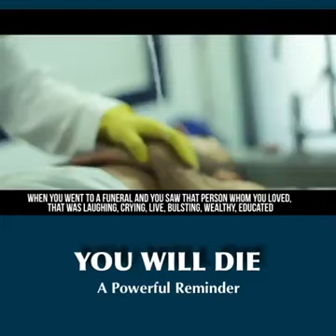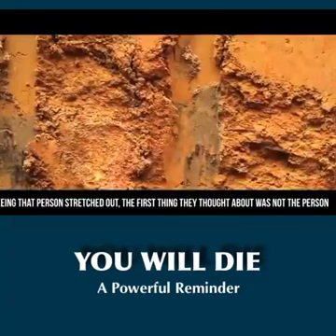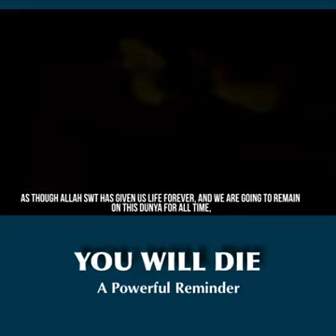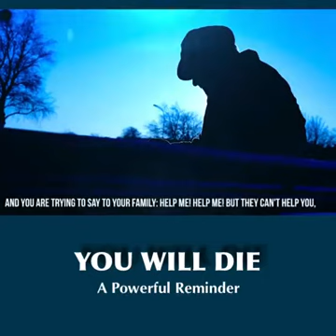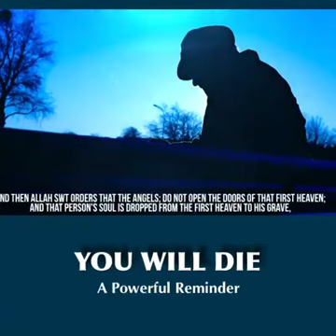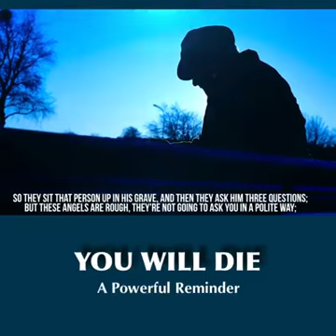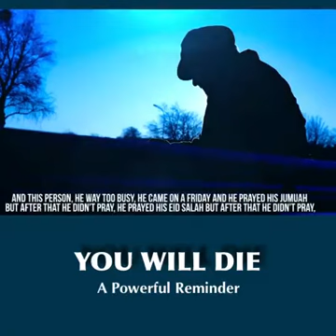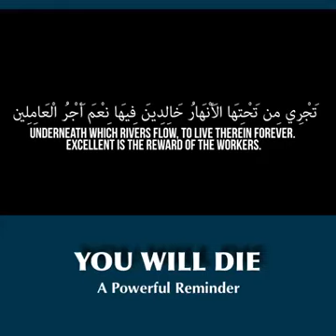POWERFUL REMINDER: ISLAM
ALLAH SAYS:
اقترب حسابهم و هم فى غفلة معرضون
(INDEED) MANKIND'S DAY OF RECKONING IS APPROACHING AND THEY ARE DENYING AND NOT CAREFUL.

In Literal Translation : (Imagine Youraelf) That You might die anytime and you will be accountable of the Favours given to you in this World...while you are not Concentrating yourself with God's Remembrance.